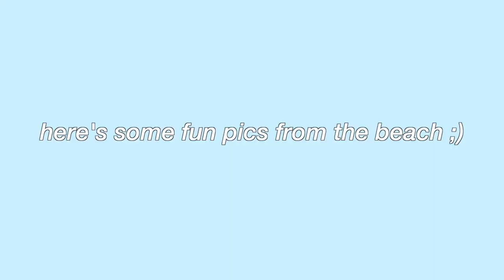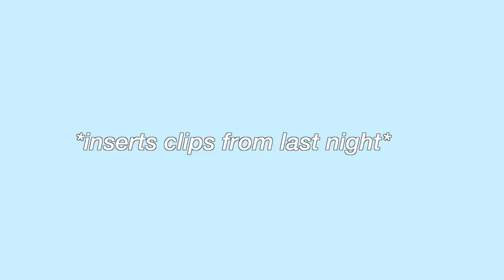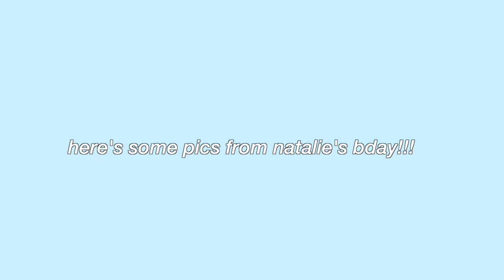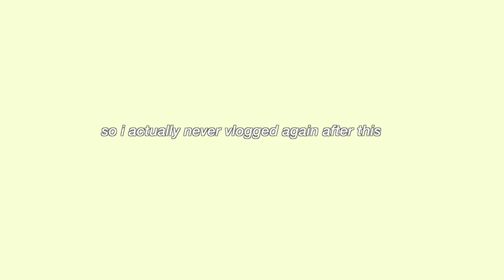VLOG: my cousin visits, beach day, spa, new tree hut scrubs, nyc, & hanging with youtube friends!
Hi babes! This week was such a fun, eventful, and busy week!! I enjoyed myself sooo much and was so happy to spend time with my cousin Calista and also get to meet Mikealla and celebrate Natalie's bday!! Hope you all enjoyed! Love you all, xoxo!!

☆ amazon store front